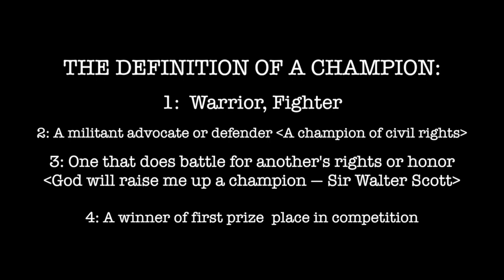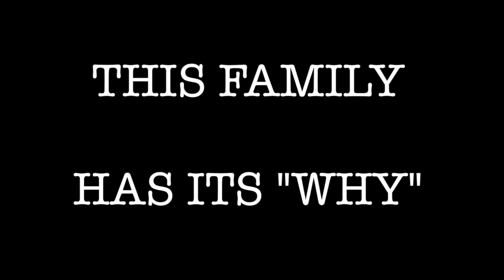Colgate Pump Up